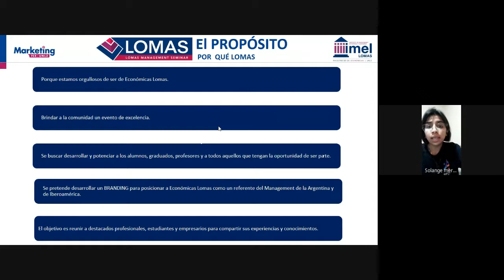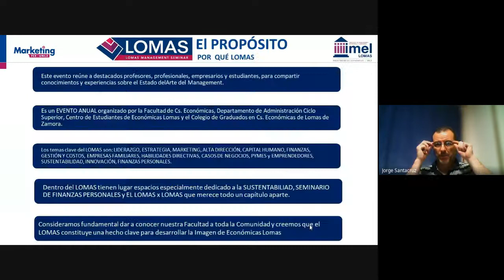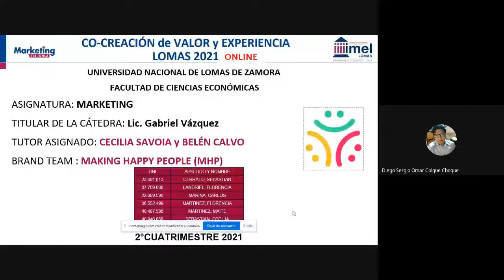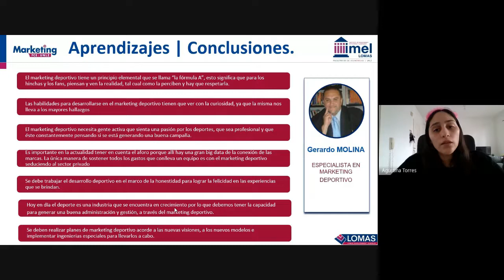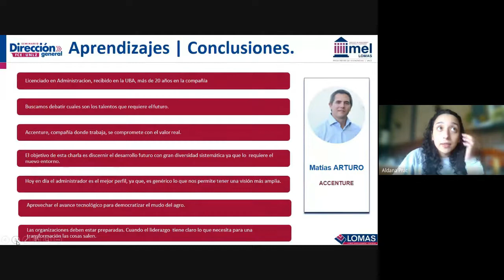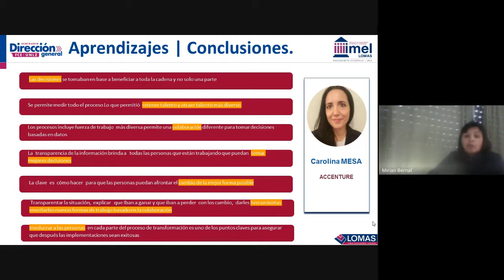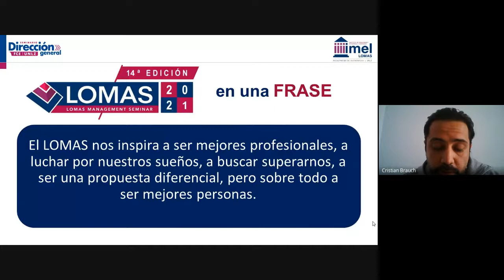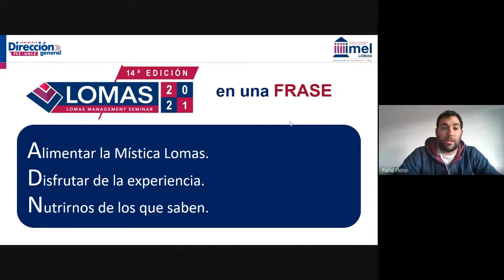LOMAS 2021 SDG MKT CO CREACIÓN